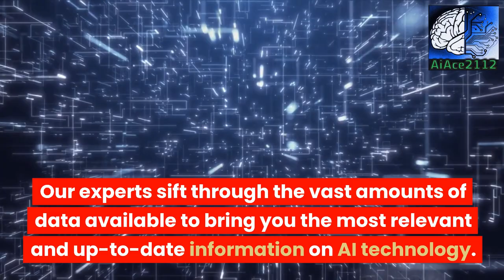The Latest in Ai News: Artificial Intelligence June 2023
Welcome to "The Latest in Ai News: Stay Updated". Get ready to stay informed with the latest advancements in artificial intelligence. Our team carefully selects the most recent and relevant news stories in the Ai industry to keep you updated. From machine learning to automation, we cover it all. In this video, we will share the latest Ai research projects, tools, and innovations that are shaping our world. By following our channel, you will always stay ahead of the curve in the world of Ai. So, sit back, relax and enjoy your weekly dose of Ai News.